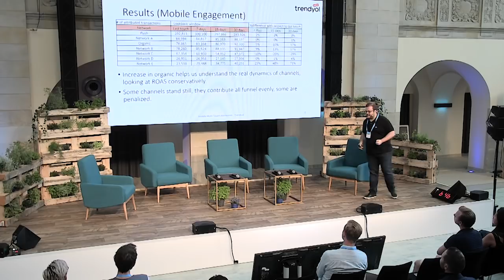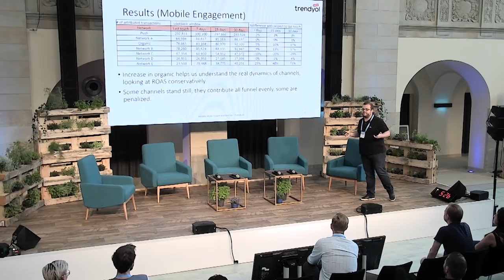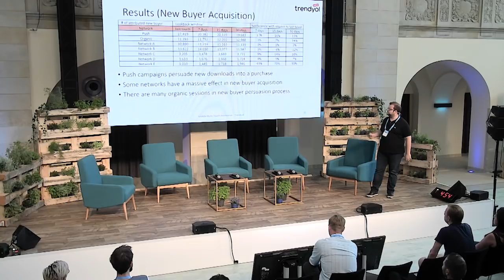A Multi-Touch Attribution In Mobile Retrospective With Trendyol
Mobile Spree Berlin 2018: Erdem Inan, Head of Marketing, Trendyol

Why, when and how multi touch attribution in mobile should be considered, and what actions can be taken afterwards. Insights and results from an actual multi-touch attribution process in mobile marketing.